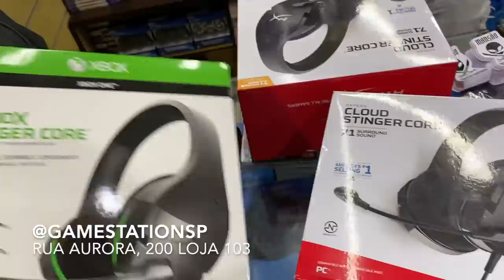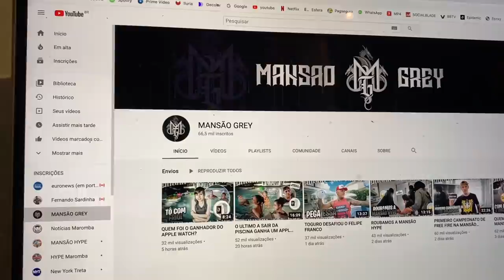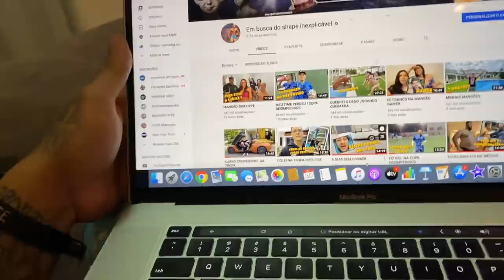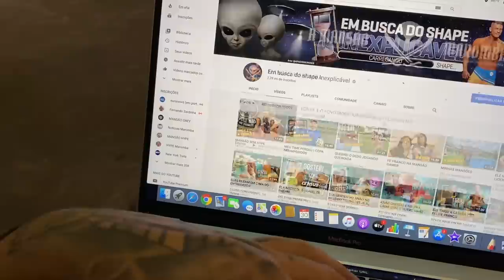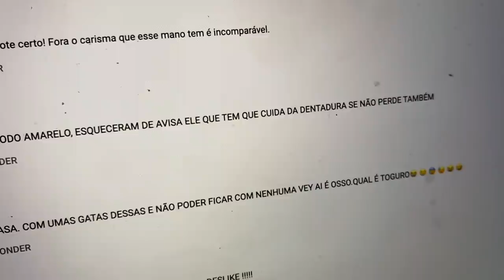INVESTI 50 MIL REAIS NO FREE FIRE